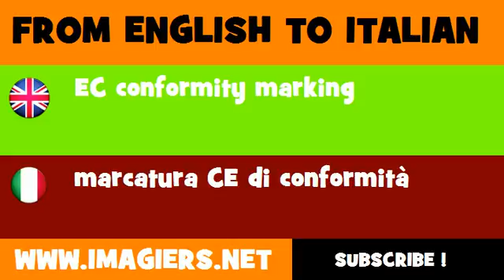FROM ENGLISH TO ITALIAN = EC conformity marking